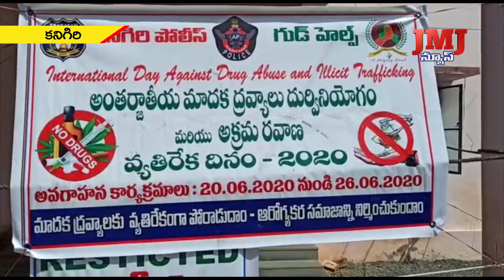మాదక ద్రవ్యాలతో భావితరాలు నిర్వీర్యమవుతాయని, వాటి బారిన పడకుండా చూడాలని కనిగిరి ci వేంకటేశ్వరరావు